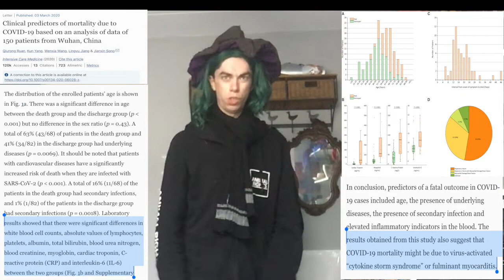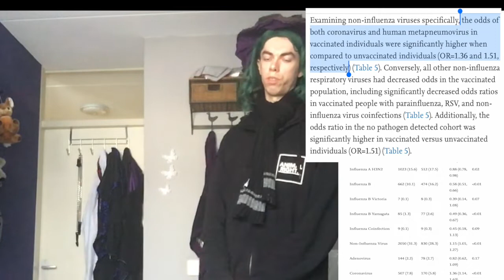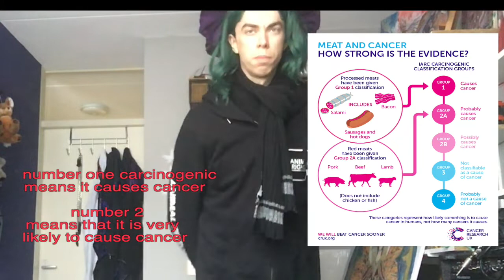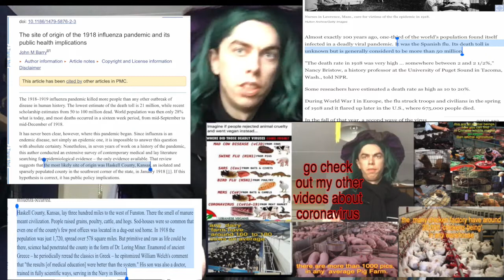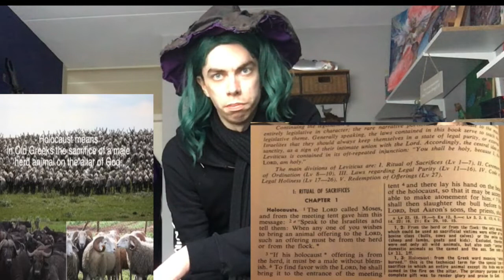coronavirus how potent is 'it' realLy?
in this video I will talk about the coronavirus
and how Potent  it is  in reality. on his own.?
and what is may be truly killing the people! 😉
like always the links are in the 'description' below.

consumption of red meat and whole-grain bread in relation to biomarkers of obesity, inflammation, glucose metabolism and oxidative stress.

Associations between red meat intake and biomarkers of inflammation and glucose metabolism in women.

Shalt  the Spanish flu be called  the Kansas USA flu￼￼? Since it did originally come from that place￼￼, to be precise and chicken farm.     Haskell County, in
Kansas ￼USA

 Examining non-influenza viruses specifically, the odds of both coronavirus and human metapneumovirus in vaccinated individuals were significantly higher when compared to unvaccinated individuals (OR = 1.36 and 1.51, respectively)